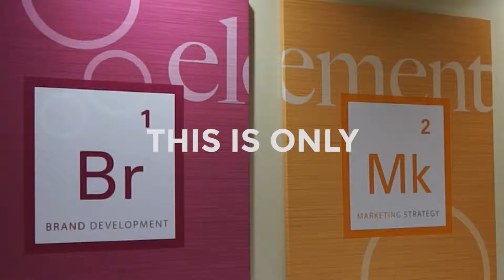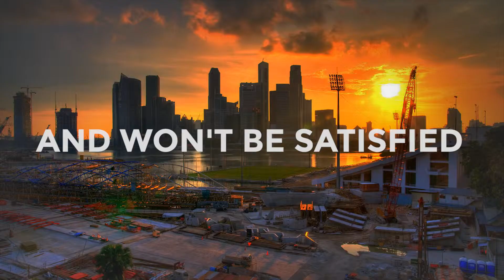Go Inbound 2014 Promo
This video was created to get people excited about an upcoming event.  It combines still pictures and video